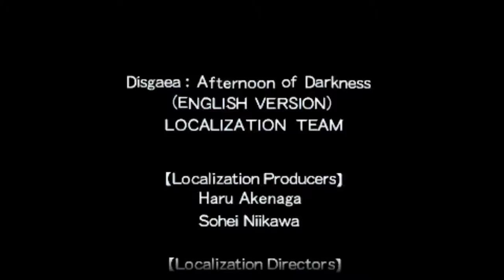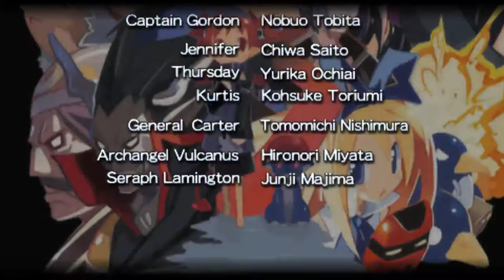[BBP] Disgaea PC- Episode 14 (Etna Mode FINALE)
Glad I grinded (ground)